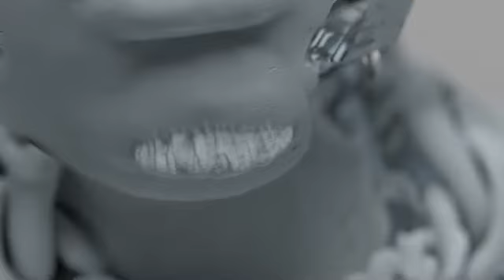Gunna & Future - pushin p. (feat. Young Thug)